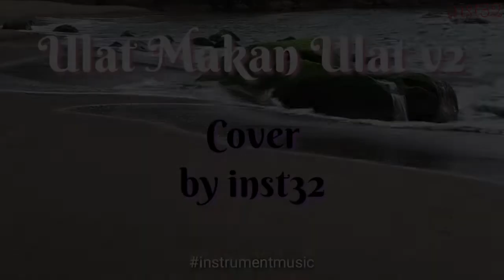Ulat makan Ulat v2 Cover inst32 - Dikimarmot instrumental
Instrumentmusic Cover
Title : Ulat makan ulat v2
By    : Diki marmot

Keep Do what you Do
Original music By Diki Marmot A.k.a Dikiem